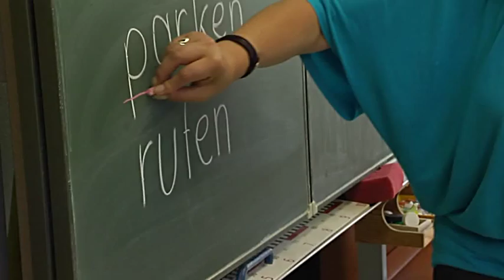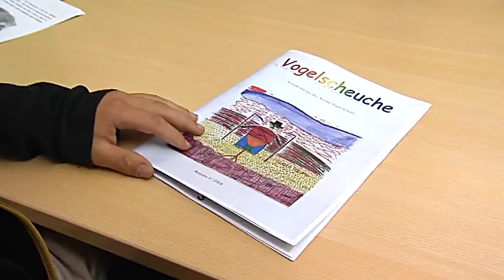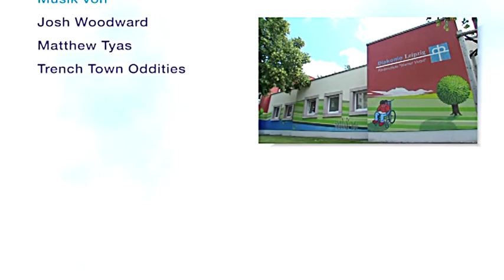Förderschule Werner Vogel in Leipzig.mp4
Ein Besuch in der Förderschule Werner Vogel in Leipzig